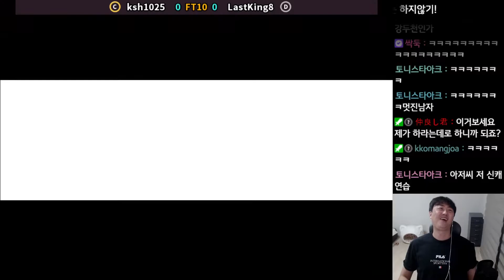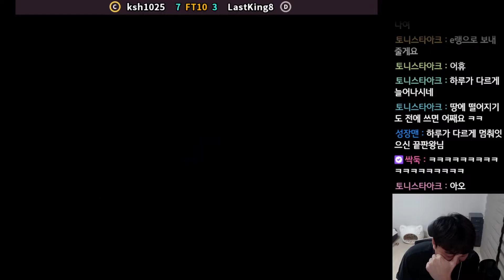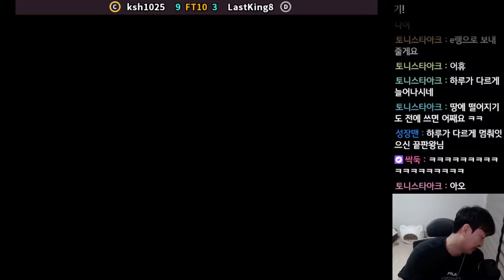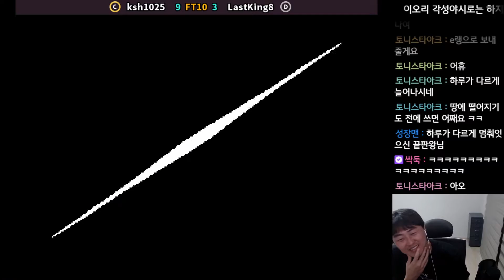무야호가 자동으로나오는 너무 말랑말랑한 C등급! - 끝판왕TV 킹오브98(feat.ksh1025)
우스운 토니스타아크님 ㅋㅋㅋㅋㅋ

신캐연습좀  더 하셔야될듯

댓글은 너무 큰 힘이됩니다 감사합니다.

PS5 PS4 PS3 PC 메이크스틱 프로 무각 레버 산와 버튼

[PS5 유니버설 퓨전] 메이크스틱 X 프라임

[PS5 듀얼센스] 메이크스틱 X 프라임 무선

시디즈 T50 AIR 화이트쉘 메쉬의자 + 좌판커버